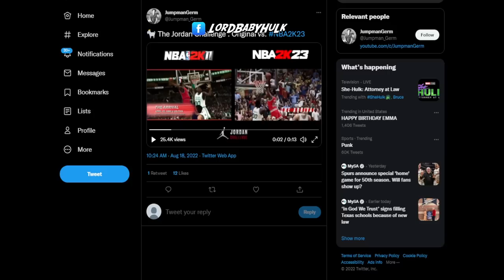Nba2k23 Next Gen Gameplay 🤤 Female Myplayers…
🤞🏾If you want to be added to my friends list & 1v1 me just (join) sponsor to the channel and show me prove on twitter and i will add you, Become apart of thy academy